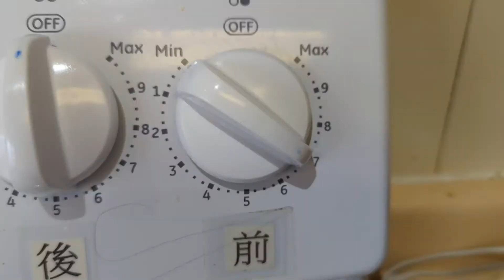紅燒肉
一條五花肉(三層肉)切塊備用, 下些許油, 下肉, 蒜頭, 些許辣豆醬, 生抽, 老抽, 酒， 中大火， 需常翻動，（可加入適量板栗)， 皮彈牙， 肉有咬勁， （火候過了， 皮肉軟爛)， 第一次做的話， 醬油不用一次下足， 過鹹時只好加水補救)